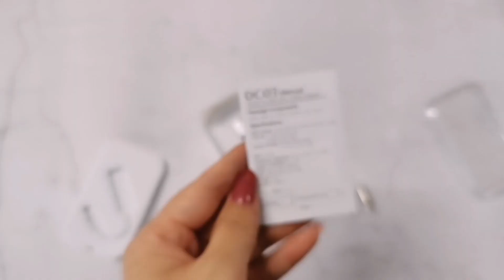IBasso DC03 unboxing vs DC02 DAC amplifier dongle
iBasso has released its third product in the highly acclaimed "DC" series of USB Type-C DAC/AMPs. It is called iBasso DC03 and is a feature-rich device equipped with a powerful dual DAC setup and more.

Stellar Sonic Performance:-
The iBasso DC03 is equipped with a powerful dual DAC setup featuring two CS43131 DAC chips. It is a well-known DAC chip from Cirrus Logic and is usually found in mid to high-end level DAPs. The CS43131 dual DAC is tuned professionally and produces a life-like natural sound output with ultra-low noise floor and ultra-low output impedance making it suitable with sensitive IEMs too.

Powerful Output Voltage:-
The iBasso DC03 has a powerful output voltage of up to 2Vrms at 300 Ohms of the load and 1.61Vrms at 32 Ohms of the load. It outputs a power of up to 80mW at 32 Ohms of load which is more than enough to power your IEMs with ease.

Custom Application For Precise Volume Adjustment:-
iBasso has written a custom application code for Android users for precise volume adjustment. Usually, in smartphones, the volume is adjusted with up to 10 or 12 volume levels only that would make your hi-res earphones really loud even at 1 volume level. With the application, your smartphones support UAC 2.0 volume adjustment with 64 volume levels providing the users with precise volume control.